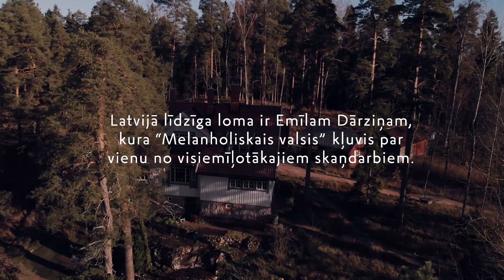Congratulations Latvia!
Congratulations Latvia! Finland celebrates Latvia’s centenary with Emīls Dārziṇš Melancholic Valse, beloved by Latvians.